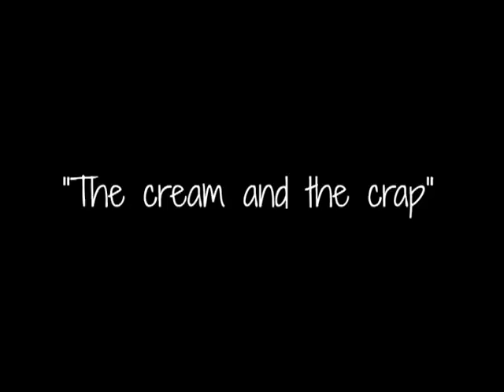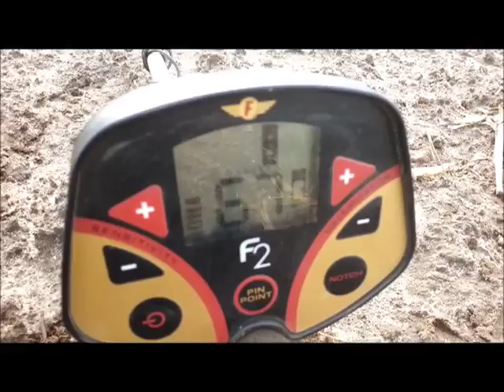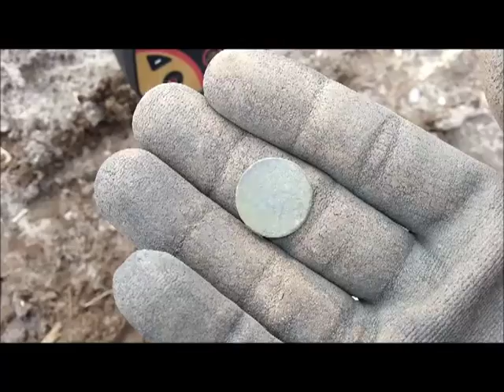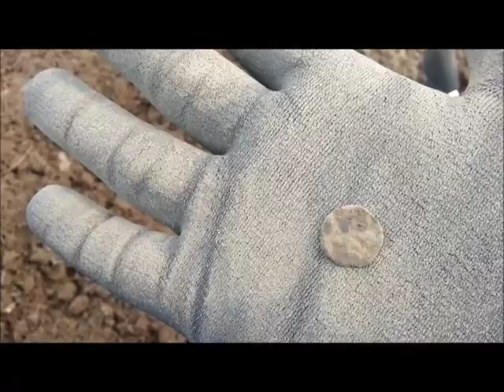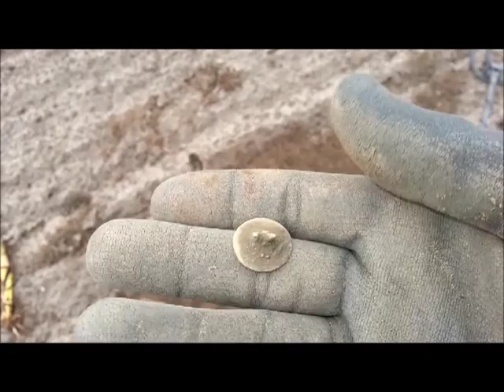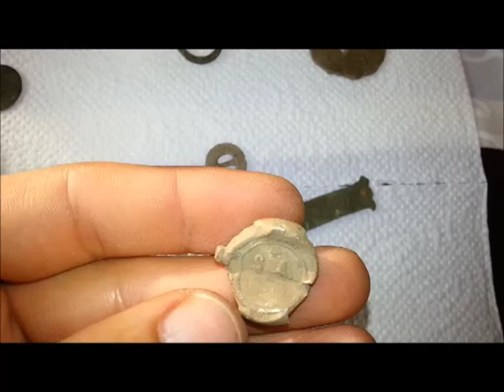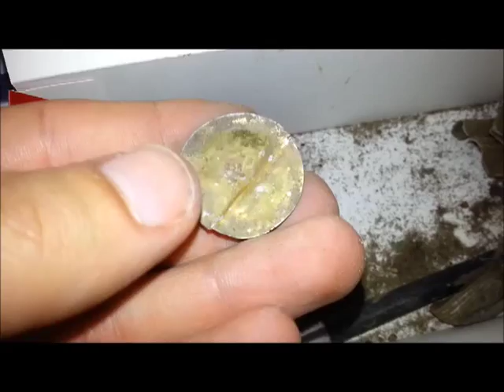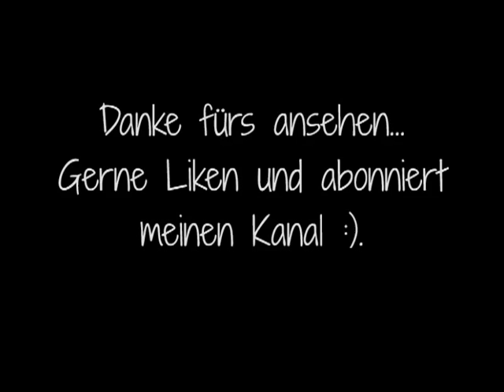🔴 Geschichtsspuren : Der Befreiungskrieg Tag 2 🔴 Sondeln Schatzsuche Metal detecting Treasure hunt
2. Tag Sondeln auf dem neuen Acker... "The cream and the crap"...4,5 Stunden sondeln für ein paar gute Funde...
SondeldieWaldfee ►Sondeln - Goldwaschen - Archäologie
Sondengänger in Niedersachsen
Folge (21) Sondeln – Geschichtsspuren: Der Befreiungskrieg Tag 2
● Videobeschreibung:

Und selbstverständlich kam auch wieder jede Menge Müll... so ist das halt mal als Sondengänger. Natürlich hat sich mittlerweile viel getan...was genau seht Ihr in der Playlist auf meinem Kanal. Schaut dort gerne mal vorbei

TEILT dieses Video auch gerne mit Euren Freunden und anderen Interessierten!

Danke für eine so tolle Community! Ihr seid die Besten!

**In diesem Video wurde der Fisher F2 genutzt, das aktuelle und verbesserte Nachfolgemodell ist der hier verlinkte Fisher F22.

Ihr habt Fragen? Schreibt mir einen Kommentar, eine PN oder eine Mail:
● Abenteuer-Schatzsuche:

– Kompetenter Lieferant der deutschen Sucherszene